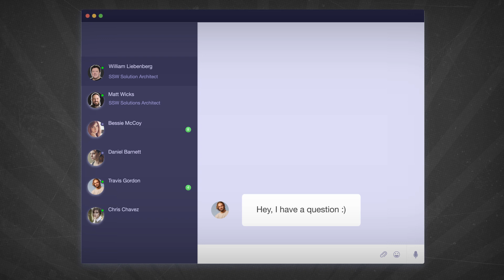Build Microsoft Azure cloud apps with real-world best practices, start to finish in our new course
Azure Superpowers Tour - Join us Online!

Learn to build Microsoft Azure cloud apps with real-world best practices from start to finish.

This one-day event is designed to bring developers up-to-speed on the new features and benefits of using Microsoft Azure to build awesome cloud-based applications.

At SSW we have already gone through the hard work of learning how to implement apps on Azure and we will be showing you everything you need to know in a day to get started.

Agenda

Part 1: App Services

In this part we give you an overview of the services you need to build and host Enterprise Web Applications on Azure.

You will learn about:

App Service Plans
Web Apps (also known as App Services)
Mobile Apps
API Apps
Functions Apps

Part 2: Azure DevOps Projects

Using Azure DevOps Projects, we will show you how to easily build, test and deploy an application on any Azure service in a few simple steps.

Source Repositories
Automated Cloud-powered CI/CD pipelines
Application Insights integration
Product Backlog

Part 3: Data

Azure has many different types of Storage services. We will show you how you can serve your data from Azure to be globally accessible and able to perform under high read & write loads.

Azure Storage (Blob, File, Table, Queue)
Azure SQL Server
Azure CosmosDB

Part 4: Azure AD B2C

Using Azure Active Directory B2C (Business to Consumer) you can connect customers from around the globe to your application. We will show you how to securely connect your customers to your application using industry standard protocols to make identity management easy.

Azure AD B2C
Branded Sign-up and Sign-in Experiences
Enable Multifactor Authentication

Part 5: API Management

With Azure API Management you can take any backend system, hosted anywhere, and expose it through a modern API gateway.

Azure API Management
Publish your existing APIs for consumers
Debug your API
Monitor traffic through the API
Protect your back-end services

Part 6: Logic Apps

Azure Logic Apps are used to automate business processes, complete tasks and orchestrate workflows. They are especially powerful when you are integrating with other applications, data sources and services.

We will show you how to build a scalable integration solution that uses some of the available connectors to securely access and process data in real-time.

Logic Apps
Connectors

Part 7: Cognitive Services

Azure Cognitive Services enables your applications to harness the power of Artificial Intelligence and Machine Learning.

You will learn how to make your applications see, hear, understand and speak using:

Face Recognition
Text Analytics

Part 8: Bots

Bots are front and centre of Application Modernization. Your employees demand to be empowered and they want to find information and if they are Gen-Y they don't want to have a conversation with anyone except a Bot. Many companies are finding that their Corporate Bots are quickly taking over the way users interact with their applications.

Using Azure Bot Services you will learn about:

Making a Question and Answer Bot (QnA Maker)
Language Understanding (LUIS)

Part 9. Containers

Docker has become the de-facto standard for containerisation and microservices. In this section we will walk you through how we build scalable and maintainable enterprise applications using Docker and Azure Kubernetes Services.

Docker
Azure Kubernetes Services (AKS)